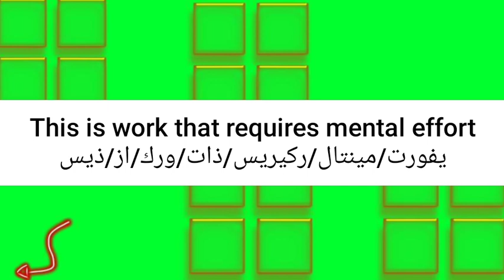ما معنى كلمة mental